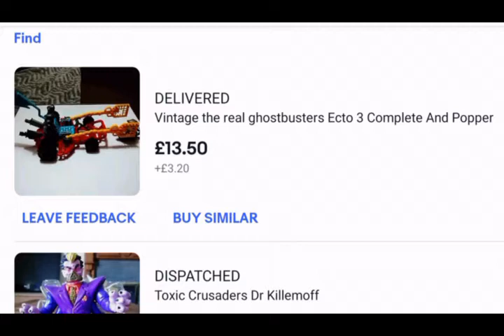THE REAL GHOSTBUSTERS PICKUPS..... RESTORATION PROJECT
Retro goodness It's been awhile since side purchased some Ghostbusters figures So this video Is a few of the pickups a tear recently purchased to Stem my addiction  To plastic heroine unfortunately I find it hard to Avoid this I seem to be drawn to the smell of dank musty oudor of old plastic this unfortunately has taken its toll

I had to buy more unless plastic to sit on my shelves for me to admire

and occasionally let the kiddywinks have a play now and again
just for photos and such like lol

joking. (cough cough)

but whatvwas your toy of choice?

for more of my collection and content
for all your dietary needs here is some social media outlets you might just want to indulge in

jamies-vintagetoys link to follow as he has taken a sabbatical from social media 😪

also checkout supernerds UK amazing guy with amazing content. ecto challenge im on it

I'm on Instagram as @loumarkfosters07. Install the app to follow my photos and videos.

Add me on Snapchat! Username: rocker-jockey